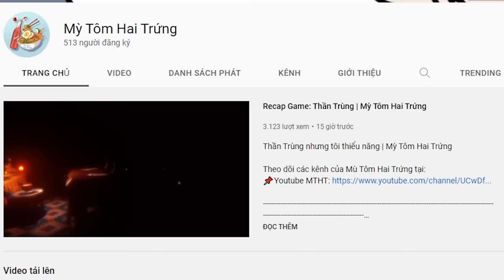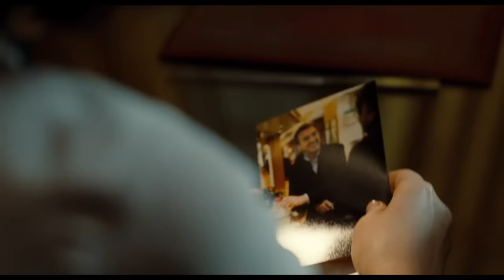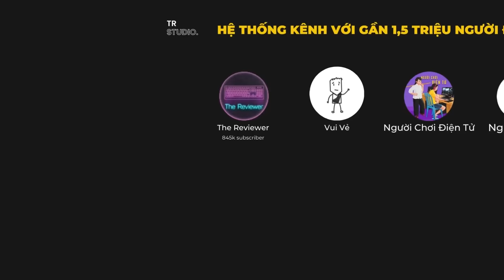Có một người bạn thân ở bên mình thật tốt | Recap Xàm : The Intouchables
Mobile: Mr. Nguyễn Văn Linh
Zalo (nhanh nhất) và SĐT: 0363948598